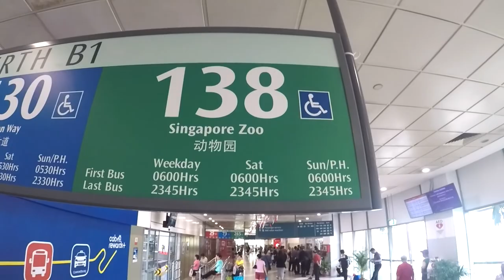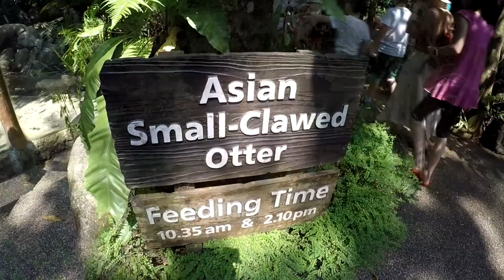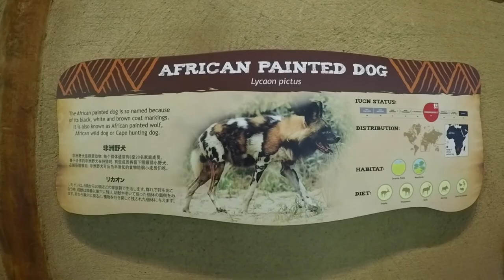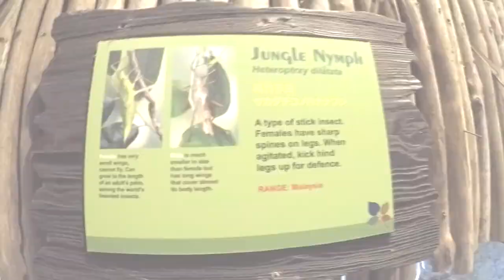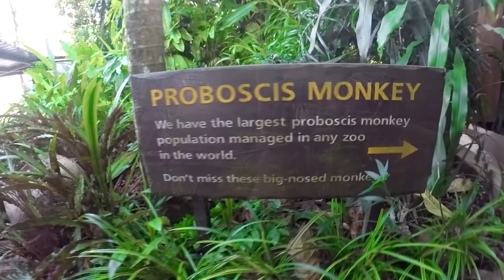Зоопарк Сингапура. Как добраться? Что интересного?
Как добраться до зоопарка на метро? Маршрут на метро и автобусе.

В этом видео вы увидите большинство обитателей Сингапурского зоопарка.
Сравнение того, что поменялось за 5 лет. И то, какой он Сингапурский зоопарк нашими глазами.

Наблюдения за различными животными в Сингапурском зоопарке, который также называется заповедник дикой природы.

Мы были в этом зоопарке пять лет назад, теперь решили показать его родителям.
В своей жизни я был в нескольких зоопарках, и я уверен, что Сингапурский зоопарк — лучший в мире.

Сингапурский зоопарк занимает 28 гектаров на берегу водохранилища, покрытого густым лесом в центральном водном заповеднике.
Зоопарк в Сингапуре открыт 27 июня 1973 года. И управляется организацией Wildlife Reserves Singapore.
В зоопарке содержатся 315 видов животных, из которых около 16 % находятся под угрозой исчезновения. Зоопарк Сингапура ежегодно посещает около 1,6 миллиона посетителей.
Сингапурский зоопарк следует тенденции — представлять животных в естественной среде обитания, с открытыми вольерами, рвами и стеклянными заграждениями между животными и посетителями.

В Сингапурском зоопарке проводятся различные шоу с участием животных, например:

"Завтрак с орангутангом"
"Тропический лес наносит ответный удар"
"Слоны на работе и игре"
"Всплеск Сафари"
"Друзья животных" (в специальном детском отделении зоопарка)

Сингапурский зоопарк имеет следующие награды:

3 звезды по рейтингу Michelin
Награды от Singapore Tourism Awards
Награды Ассоциации туризма АСЕАН
Награда за выставку обезьян (2002)
Признан одним из лучших мест для семейного отдыха (2006)

Сингапур - потрясающий город! В нём обязательно стоит побывать.

Субтитры: русские, английские, белоруские, испанские, немецкие, польские, украинские, французские

Съёмка: GoPro Hero 5 Black
Фото: Samsung Galaxy K-Zoom
Монтаж: Sony Vegas Pro

Спасибо!!!